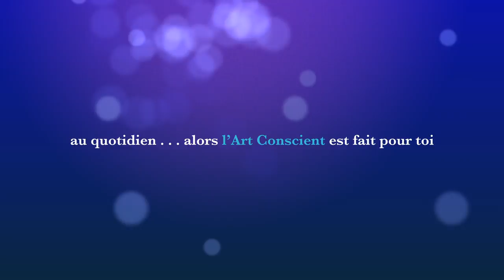Stages d'Art Conscient :: Peinture & Méditation :: Trailer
L' Art Conscient est un mélange d'Art Visionnaire,
Peinture Intuitive, Quête de Vision & Art Sacré.
Connecté & Enraciné dans la Méditation,
c'est pratiquer la Créativité comme une Méditation
& utiliser la Puissance de l'introspection, L' Amour de Soi,
la Connaissance de Soi pour atteindre un niveau plus
élevé de Clarté, Vision, Intégrité, Equilibre & Radiance.
Une voie pour Créer de l'Art, Soi-même & sa Vie.
La Création inclus crée tous les aspects en même temps
l'Artiste, la Vision, L'Action & L'Art sont UN.
Votre Vie est une Oeuvre d'Art &
Vivre de manière Intentionnelle en Conscience
valorise le Précieux de cette Vie
dont vous êtes l’Expression Unique & Original !